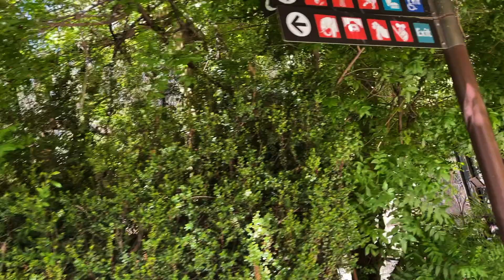Zoo Day [Family Vlog]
The howler monkeys were a family favorite.

New vlog every Thursday.

If you have questions you'd like us to answer in future vlogs leave them in the comment section.